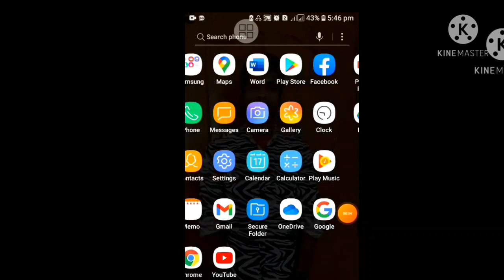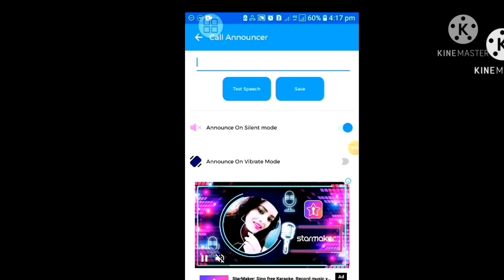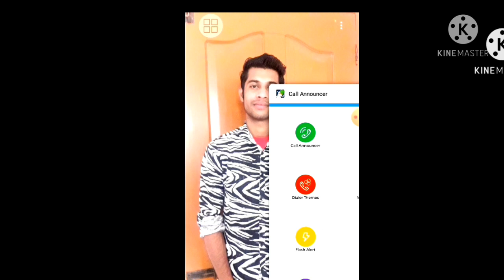2021 Caller name Announcer Bangla|Best Android Apps 2021। Caller name Speaker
Caller name Announcer Bangla। Best Android Apps 2021। Caller name Speaker । Caller name 2021
Caller name Announcer Bangla। Best Android Apps 2021। Caller name Speaker । Caller name
best app
new app 2021
caller name
call Announcer
caller name talk
technology net pd express